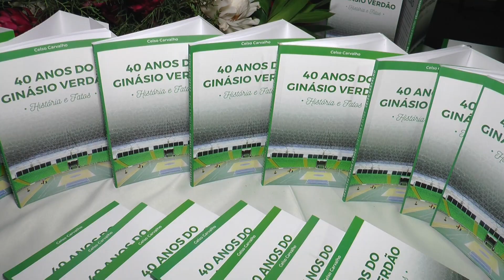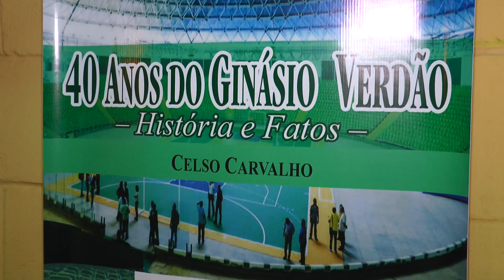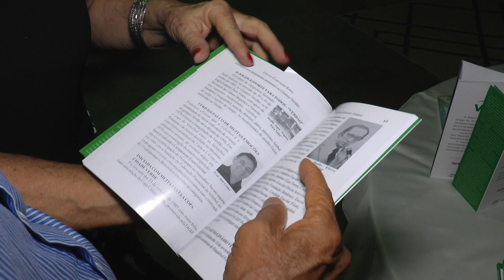Radialista Celso Carvalho lança o livro 40 anos do Ginásio Verdão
O professor, escritor e radialista esportivo Celso Carvalho lançou o livro "40 anos do Ginásio Verdão". O lançamento reuniu diversas personalidades que viveram momentos inesquecíveis no Verdão.